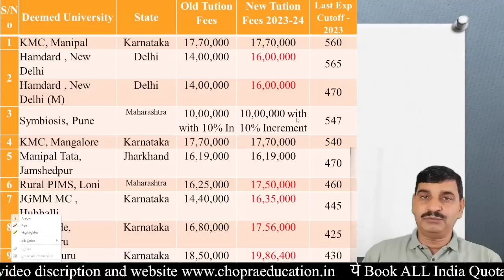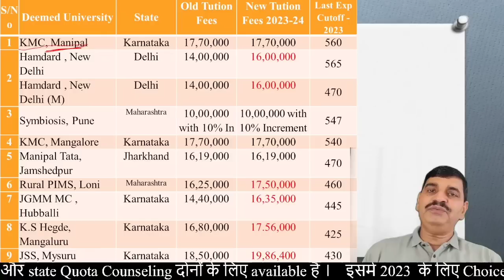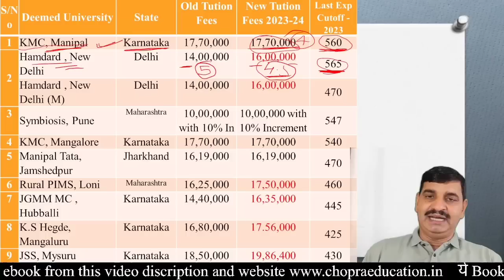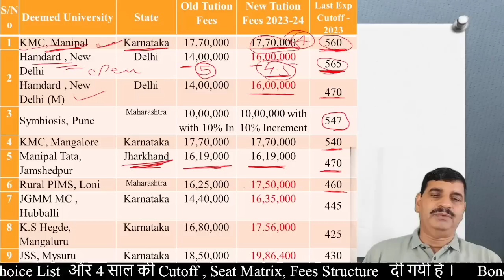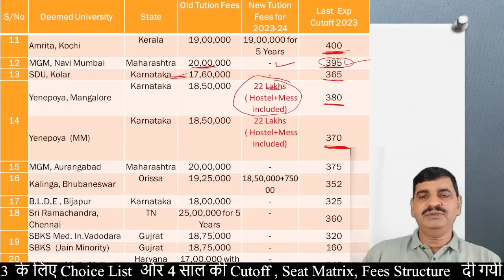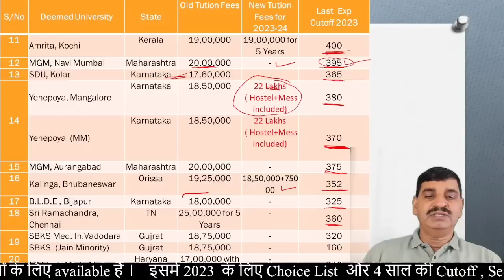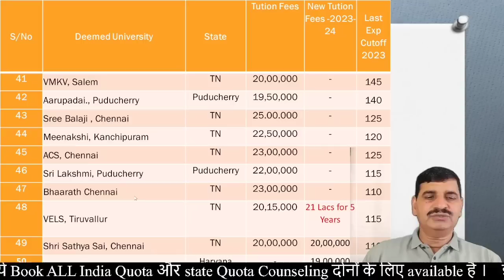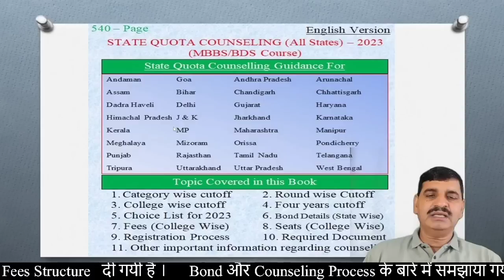NEET MBBS BDS admission 2023 !! Deemed Univer. fees announced !! Cutoff और fees के बारे में जानकारी